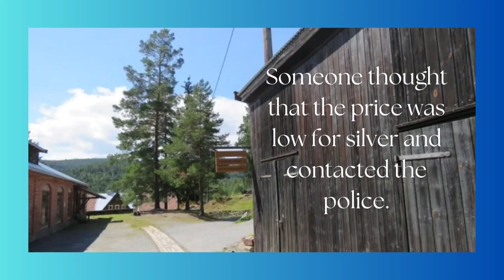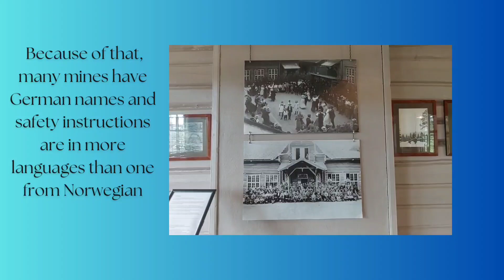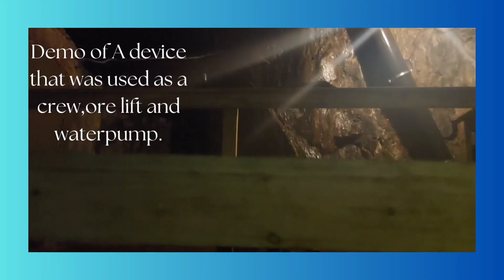The biggest silver mine in Norway !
We got inspired by Brent Underwood @ghosttownliving  and visited the largest silver mine In Norway

The King's mine in Kongsberg

Join us for a tour inside the spectacular King’s mine! The largest mine in Kongsberg, which produced almost half of all the silver mined by Kongsberg Silver Works.

The mine train takes us 2300 meters inside the mountain, 342 meters below the surface. The King’s mine is a unique underground environment, and throughout the guided tour you will take part in an extraordinary experience and learn about the mining history of Kongsberg. During the tour you get to see crew lifts, ore lifts, machines, the forge and locations where they struck silver, and you willexperience the environment in the mines through temperature, humidity and especially the lack of daylight.

The temperature inside the mine is 6 °C, so dress warm and comfortable. The mine train takes about 15 minutes each way and is very noisy, so use the provided ear plugs or bring your own. After exiting the mine train inside the mine, the guided tour is on foot and lasts approximately 60 minutes. The route stretches over 800 meters and includes climbing stairs equivalent of 5 floors.

The mine is not adapted for wheelchair users, and visitors with poor physique or vision impairment are adviced to refrain from taking part in the tour. This is because everyone needs to be able to complete the tour on foot in the King’s mine, and in addittion be capable to evacuate on foot 2,3 km out of the mines in case of an emergency, without any assistance. The vibrations in the mine train can also be uncomfortable for pregnant women.